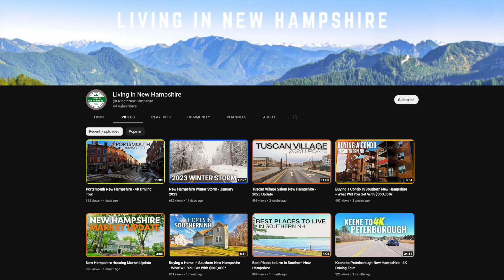Things to Know Before Moving to New Hampshire in 2023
In this video I cover the Things to Know Before Moving to New Hampshire in 2023. Despite all of the pros of living in the Granite State, there's a few things you should know before moving here.

You can reach me by text or email at any time, I'm always ready to help you!